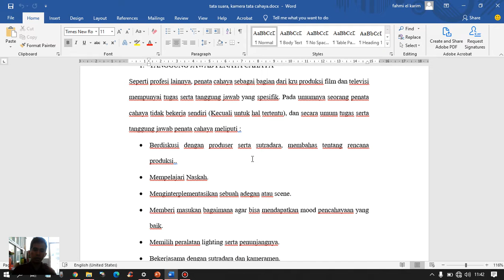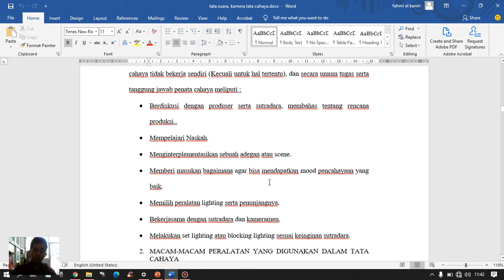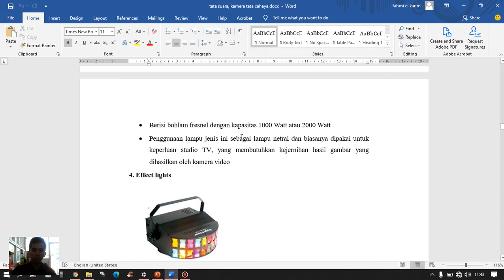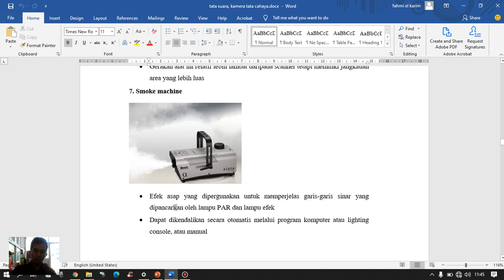tata kamera,pencahaayaan dan tata suara XII PSPT pertemuan 4